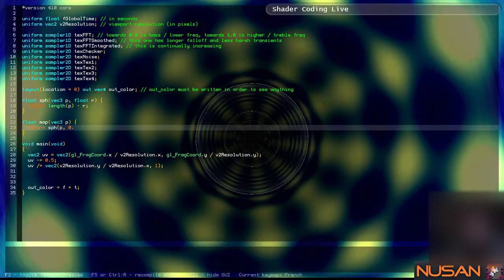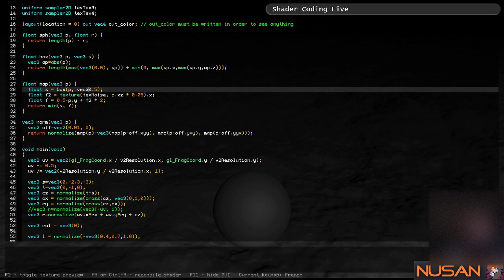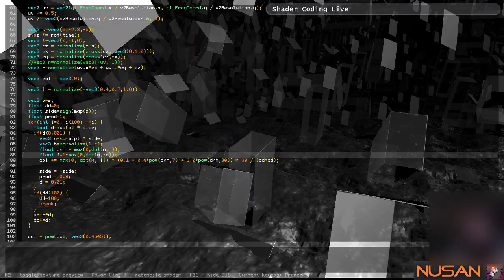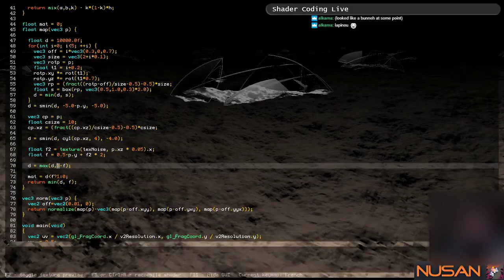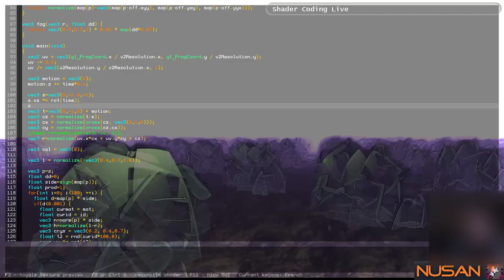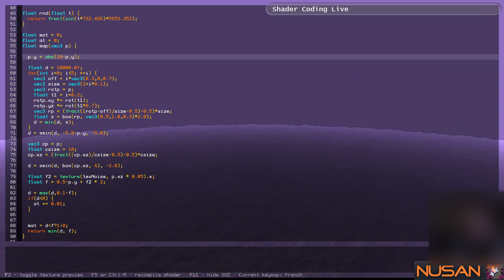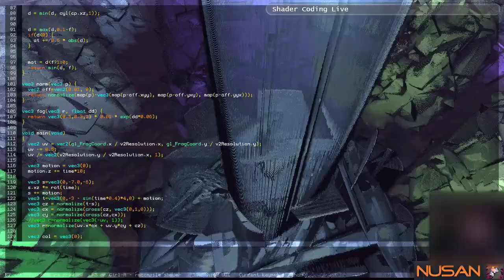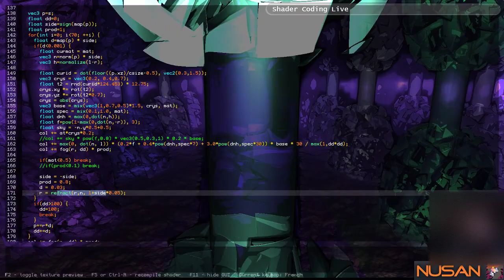Live Shader 02: Crystal Land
Live coding of a shader in the software Bonzomatic.